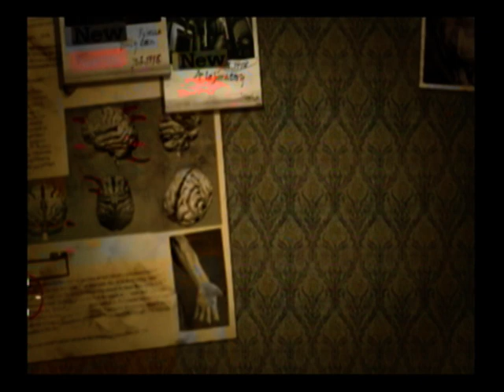Let's play Resident evil the umbrella chronicles part 6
Bs7 squares off against the guff monster (and fails)
Whilst sixfootbeachgod operates the camera equiptment with his foot ( and fails)